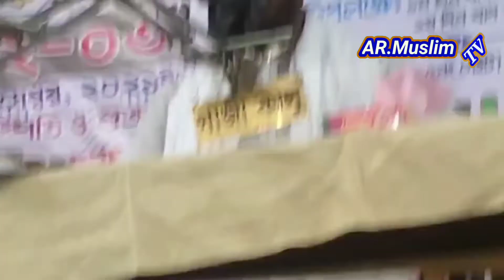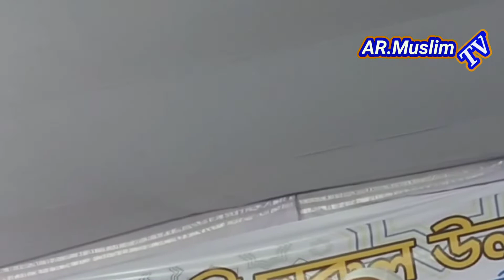দিনের বেলায় ঢাকার মহাখালীতে। যে ওয়াজ করলেন হাফিজুর রহমান সিদ্দিকী Hafijur Rahman Siddiki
ARMmuslimTV HafijurRahman_Siddiki মহাখালী নিকেতন বাজার দিনের বেলায় মাহফিল করে আলোড়ন সৃষ্টি করলেন হাফিজুর রহমান সিদ্দিকী।